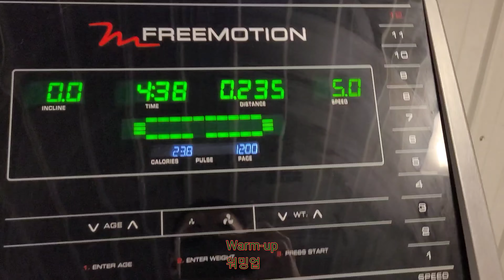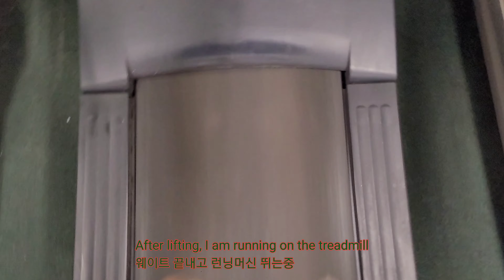My First Christmas in the U.S. But... | Dec 25, 2021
저의 첫번째 미국에서의 크리스마스 브이로그 입니다 예정대로 였다면 캘리포니아로 놀러가서 친구들과 재밌게 놀았어야 했지만 하이재킹때문에 이런 저런게 겹쳐서 일리노이에 혼자 남아 있어야 했습니다